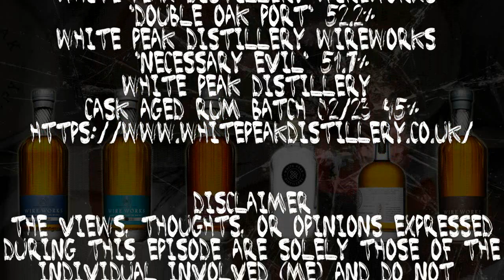The Good Dram Show - Episode 522 'White Peaks Distillery'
Welcome to this week's episode of the show in which I'll be taking a look at the White Peak Distillery which is just up the road in Derbyshire.

Episode 522 - It's  Coming Home, It's Coming Home, Whiskies Coming Home...!

Nottingham

Featuring
White Peaks Wireworks 'New Make Spirit' 55%
White Peaks Wireworks 'Caduro' 46.8%
White Peak Distillery Wireworks 'Alter Ego' 51.1%
White Peak Distillery Wireworks 'Double Oak Port' 52.2%
White Peak Distillery Wireworks 'Necessary Evil' 51.7%
White Peak Distillery Cask Aged Rum Batch 02/23 45%

Music
Elisa Day - Poison Ring